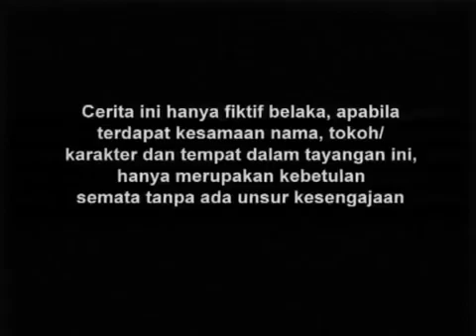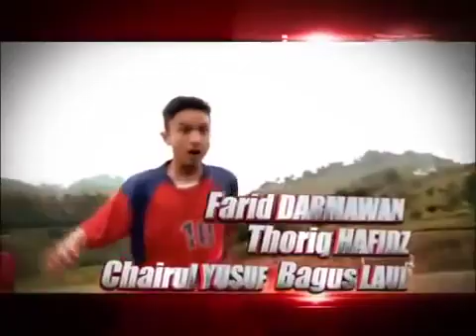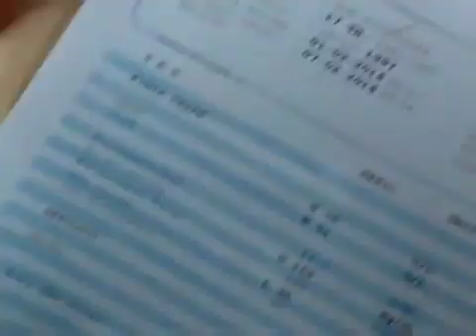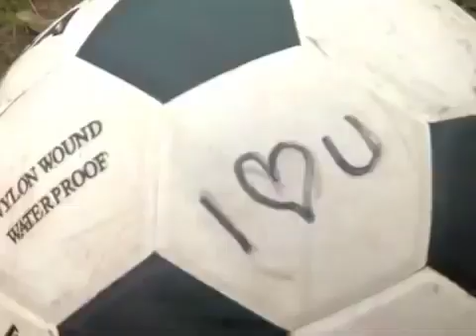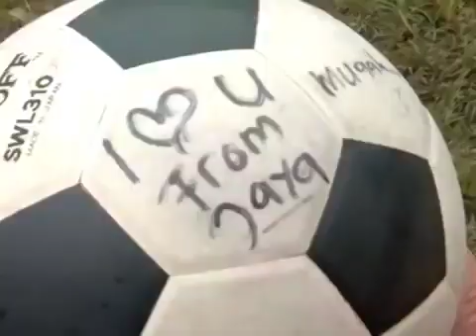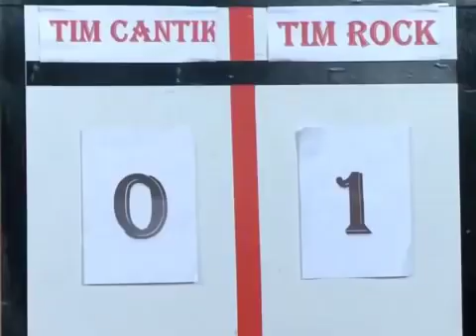TENDANGAN SI MADUN RETURN - EPISODE 29